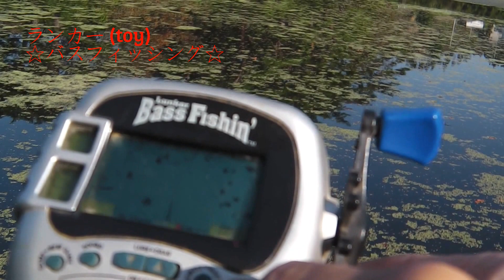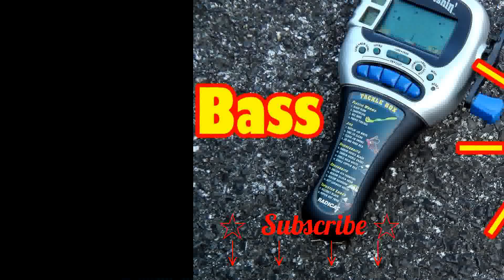Ranker Bass Fishing ランカーバスフィッシング 랭커 버스 피싱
☆ I went to black bass fishing!
☆ブラックバス釣りに行ってきたよ！
☆ 블랙 배스 낚시에 다녀 왔어요!

☆ Let's watch in order of the most moving(August-September 2014)
☆動画再生回数の多い順に観ていこう！（2014年8月～9月）
☆ 동영상 조회수 많은 순서대로보고 가자!(2014 년 8 월 ~ 9 월)
※説明しよう
（2014年8月～9月にアップした動画が　再生回数の多い順に観れるので　お気に入り動画を上位にしたのならば　ガンガン好きな動画を観ていきましょう）